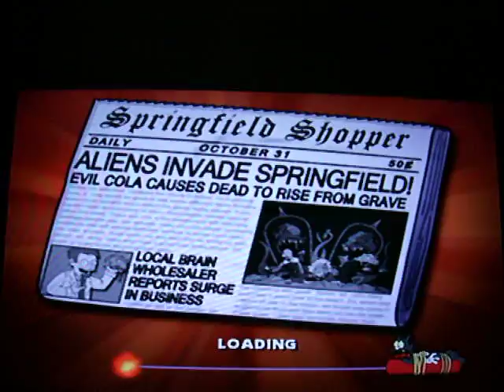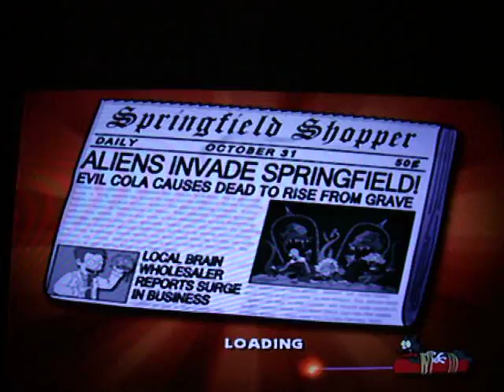Let's Play The Simpsons Hit & Run Partie 92 : Niveau 7 : Guêpe Caméras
Voici la 92th partie de The Simpsons Hit & Run!